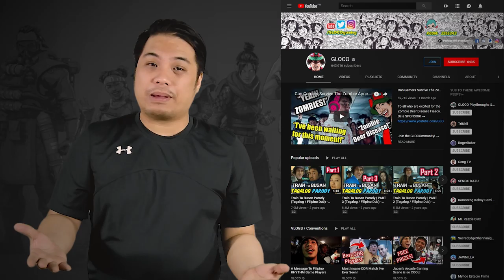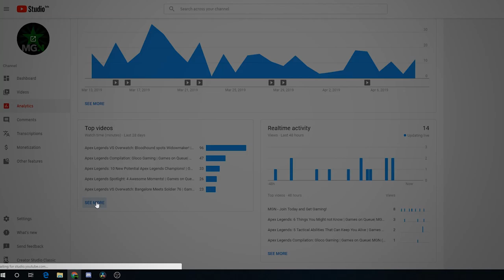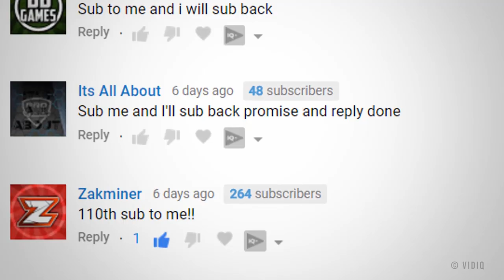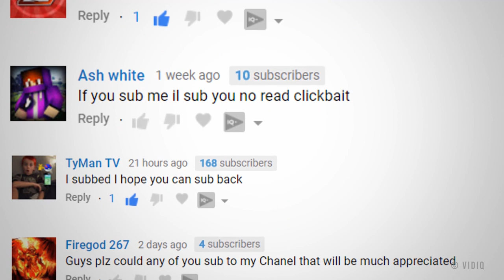Why your SUBS are not watching your CHANNEL! | Freedom! Quick Tips (2019)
Hello Freedom! Do you know why your subscribers are not watching your channel? Well, in today’s episode we will be talking about that. Nold will be giving you reasons on why your subs are not watching your videos. There are a lot of reasons why but on this episode we will give you 5 likely causes why they don’t!

Join Nold as he discusses all of these tips and helps you out with your channel! If you have any tips you can also put them down below! See you in the episode!

? Heartbeat

? Freedom! links

Freedom! community

Freedom! support

Freedom! Twitter

Just choose "Freedom!" when signing in to get all this for free:

1. Music Factory is 100% safe to use because of Freedom! owns all the music outright

2. Position Music and FiXT music, used in Call of Duty, NBA and Far Cry, is now for free to all Freedom! partners

4. AudioMicro 150,000+ catalog of music and sound effects licensed for free to all Freedom! partners for commercial purposes